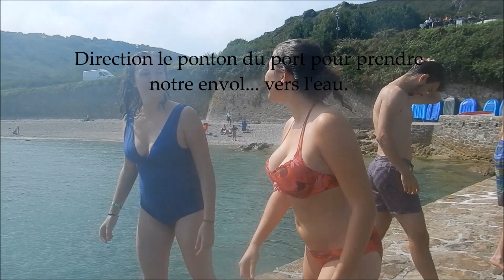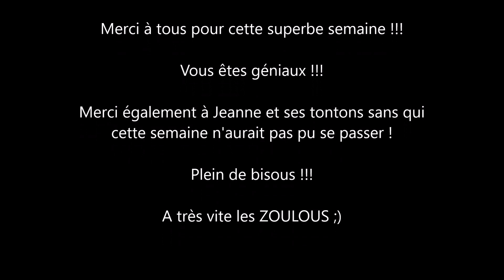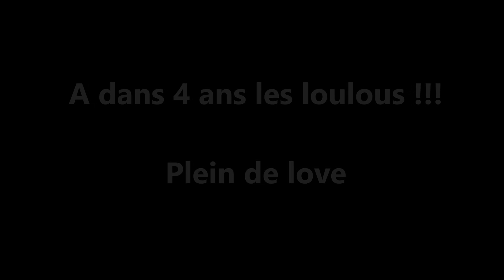vacances Normandie 2.0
En souvenir de cette petite semaine avec vous !! bisous !!